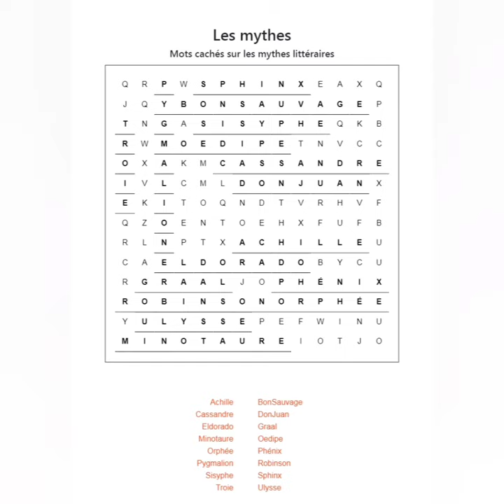Correction jeu Mots Mêlés sur les mythes littéraires